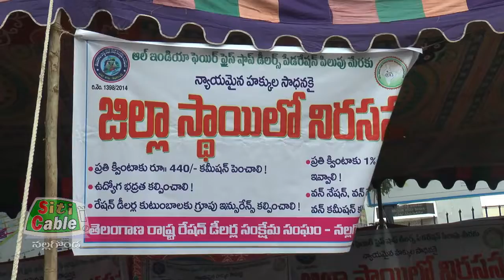కలెక్టరేట్ ముందు రేషన్ డీలర్ల నిరసన SitiCable Nalgonda